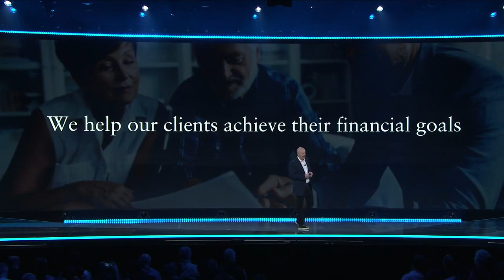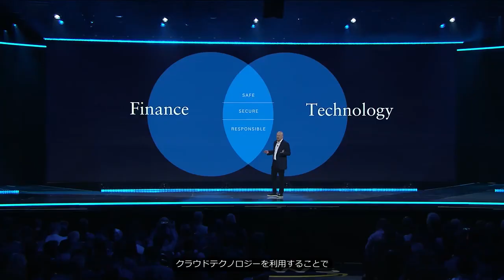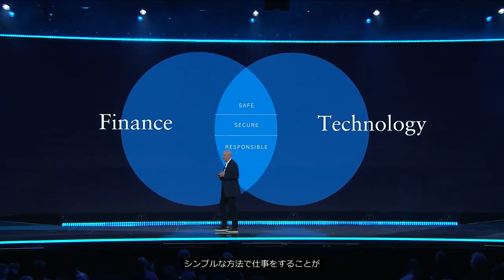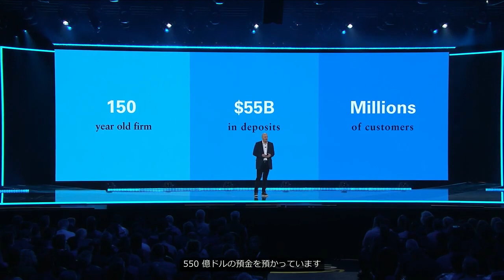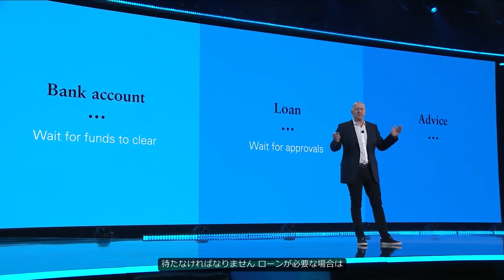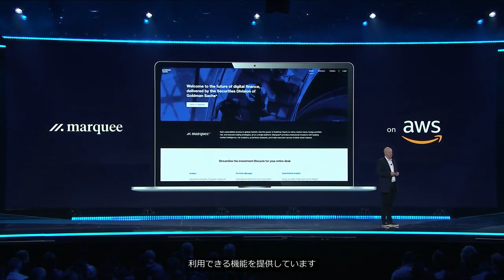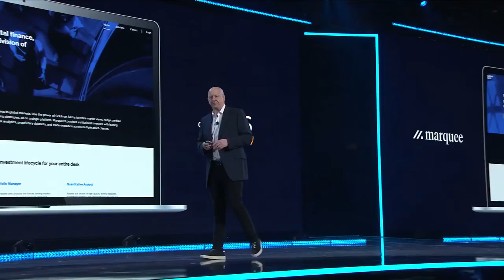re:Invent 2019 基調講演 ゴールドマン・サックス David Solomon氏 | AWS (日本語字幕)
ゴールドマンサックスのCEO、David Solomon 氏が、複数のビジネスライン（クレジットカード、コンシューマー・バンキング、トランザクション・バンキング、ペイメント・プロセッシング、機関投資家向けサービス）でAWS を活用していることをお話しします。金融サービスの詳細はこちら »